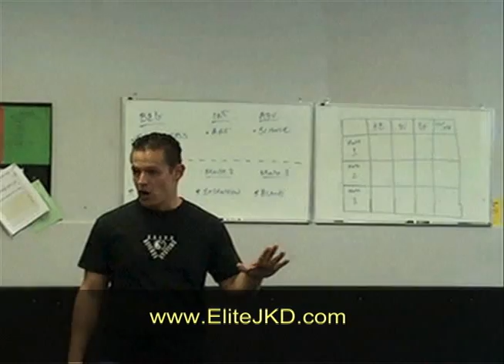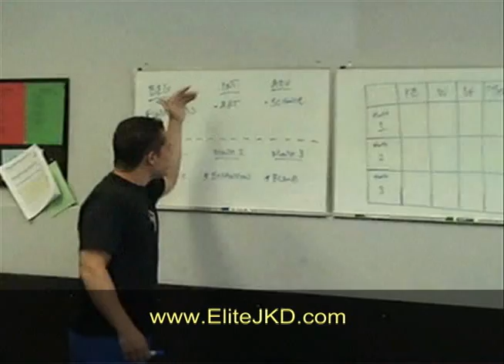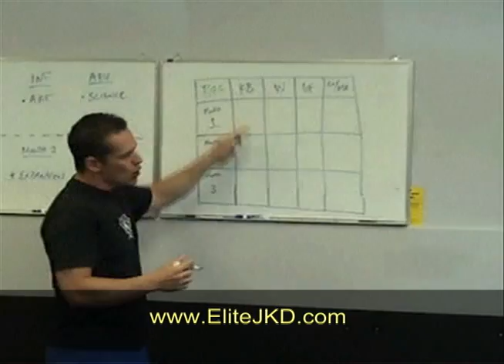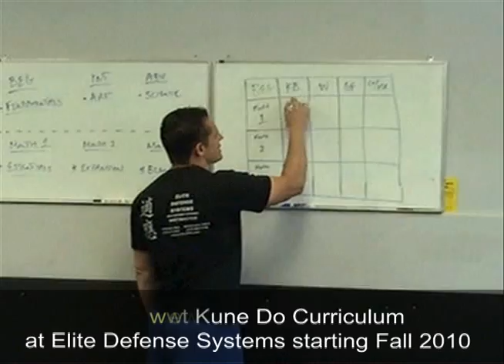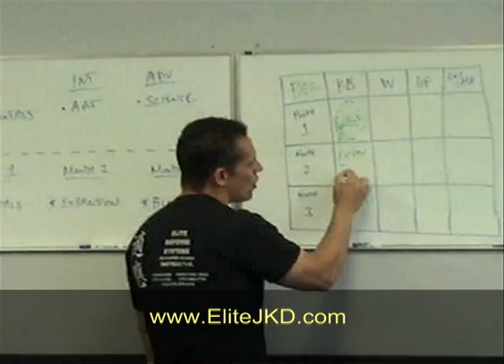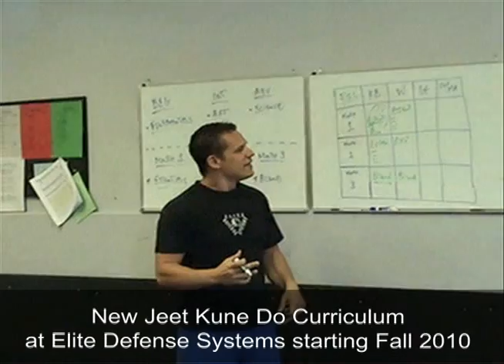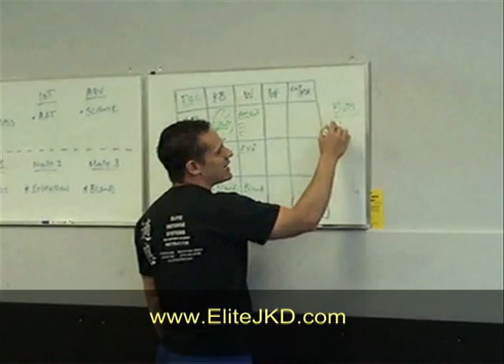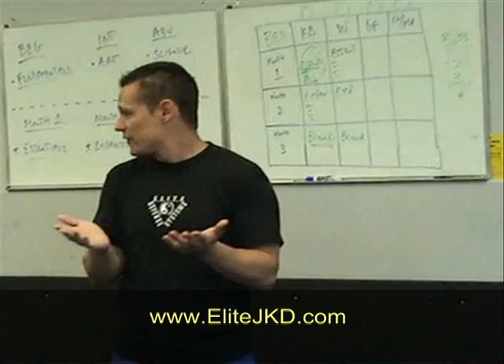Jeet Kune Do Lessons at Elite Defense Systems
Sifu Numrich talks about the massive improvements coming to the JKD curriculum at EDS.